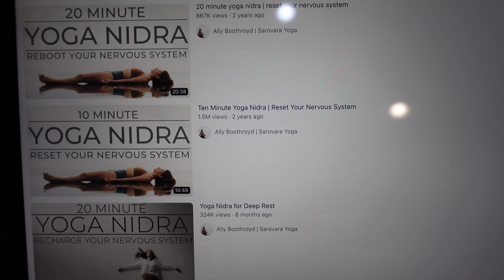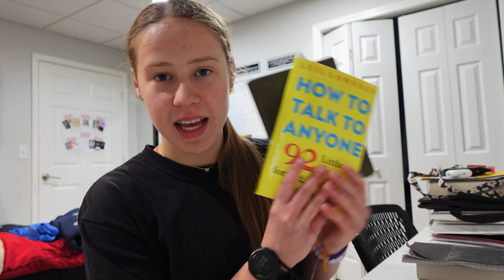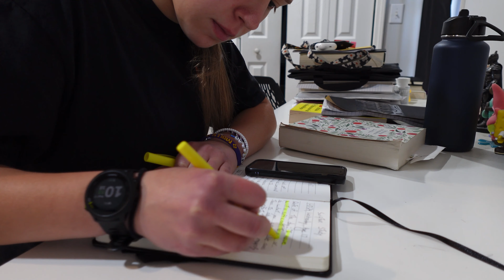LIVING LIKE ANDREW HUBERMAN | Productive and Healthy Lifestyle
We tried living like a Andrew Huberman for a day. ￼ Andrew is known for his insane ￼productive lifestyle, so we decided to put it to the test to see how much we could do in one day.  ￼